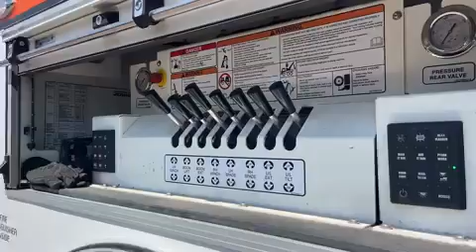I see the car not moving over !!!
Gary Cooley at Barnett's Towing addresses safely working roadside.